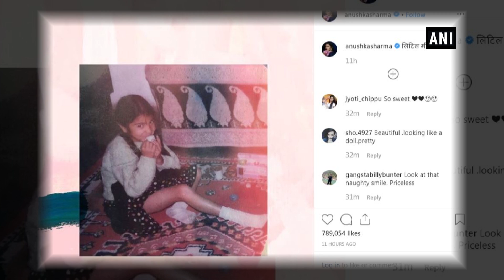Anushka Sharma Floods Internet With Adorable "little-me" Pictures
New Delhi, Sep 14 (ANI): Anushka Sharma on Friday shared adorable childhood pictures of herself on Instagram and hubby Virat Kohli was among the first to show his appreciation. The actor, who recently accompanied her husband for the West Indies tour, shared a series of pictures from her childhood days on Instagram. Anushka captioned one photo "Little-Me" in Hindi. In the other two pictures, the 'Sultan' actor can be seen enjoying an ice cream. The braided toddler sports a mischievous expression. Her husband and ace cricketer Virat Kohli was the first to 'heart' her pictures. On the professional front, the actor who was last seen in 'Zero' alongside Shah Rukh Khan hasn't announced her next project yet. She is enjoying some quality and romantic time with her husband.